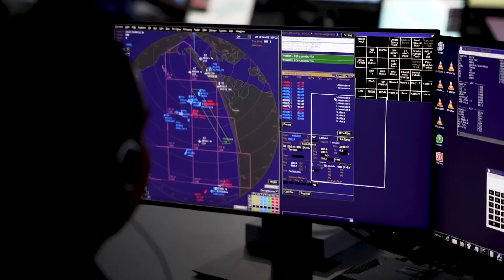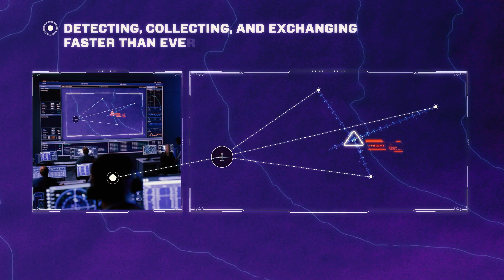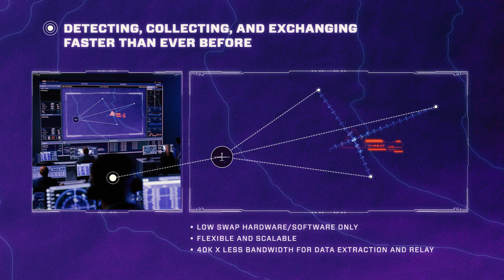How unmanned air systems and AI are transforming Anti-Submarine Warfare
At Exercise Repmus in Portugal this year, General Dynamics Mission Systems used Tekever's AR5 medium-sized unmanned air system to deploy sonobuoys, process, detect, classify, and prosecute. It is also using artificial intelligence to identify, classify, and track underwater threats.